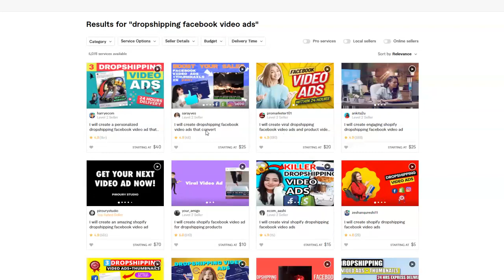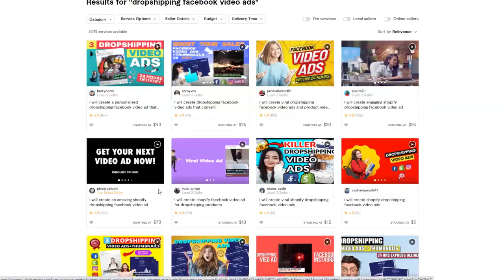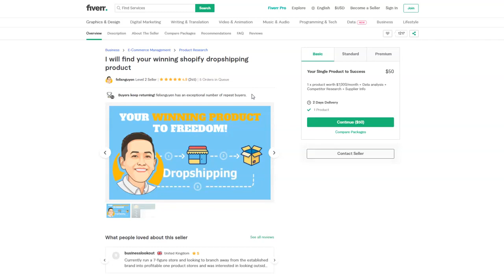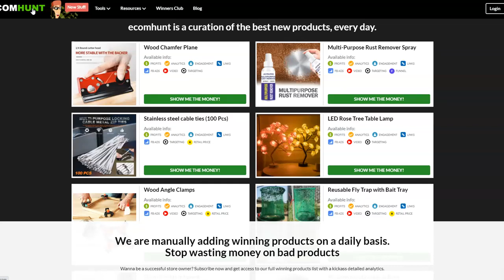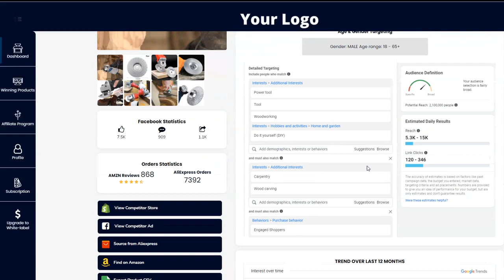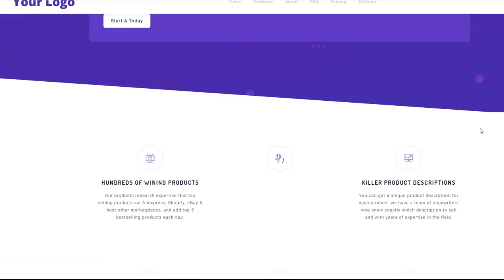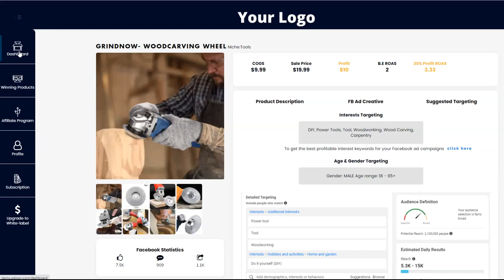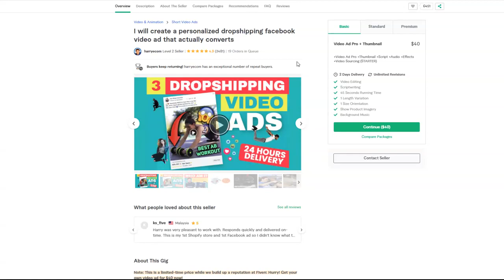Dropservice Sinhala Autopilot Dropservice without skill Secret Fiverr High Demand Dropservice Method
I will show you a new method of autopilot dropservice   how to earn money from Fiverr selling dropservice
Droservice Sinhala
Fiverr Sinhala
Dropservicing Sinhala